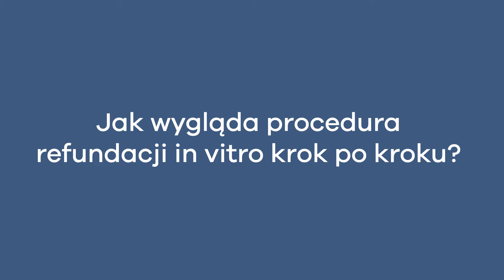Jak wygląda procedura refundacji in vitro krok po kroku?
Jak wygląda procedura refundacji in vitro krok po kroku? To pytanie najczęściej zadają sobie niepłodne pacjentki planujące skorzystać z bezpłatnego in vitro. Posłuchajcie, co mówi na ten temat dr n. med. Grzegorz Mrugacz, dyrektor medyczny Klinik Bocian.

Przypominamy, że Klinika Bocian umożliwia skorzystanie z finansowania in vitro aż w 8 swoich placówkach - w Białymstoku, Gdańsku, Katowicach, Lublinie, Łodzi, Poznaniu, Szczecinie i Warszawie.

Więcej informacji i aktualności o finansowaniu in vitro w Polsce znajduje się na stronie